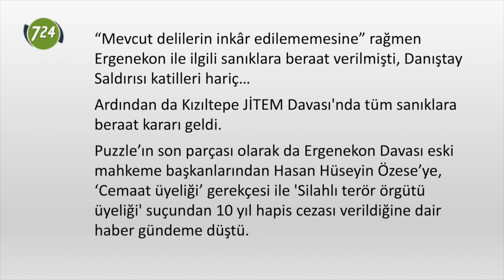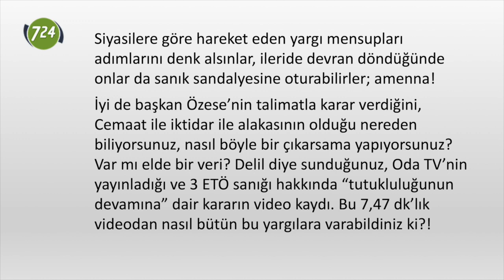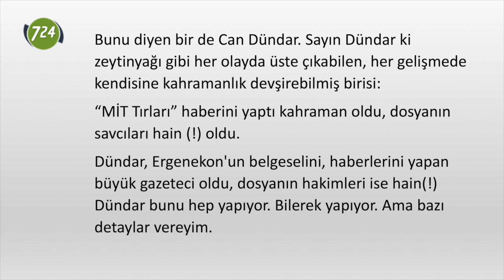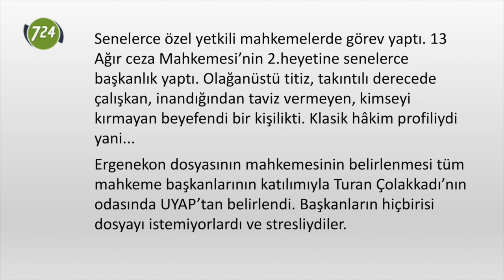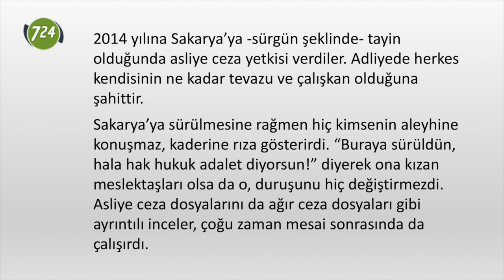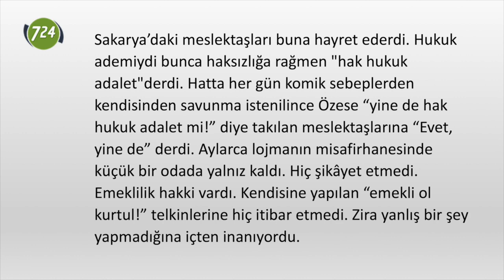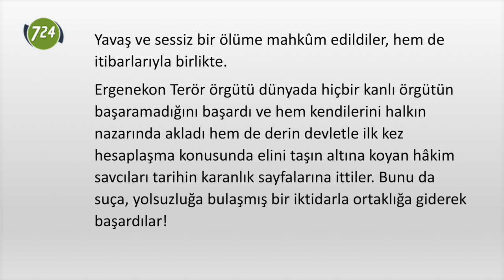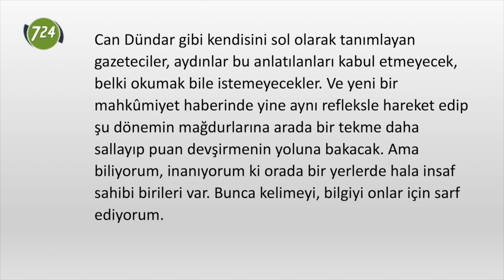Ergenekon hakimine verilen hapis cezasına sevinen Can Dündar vb. [Ramazan F. Güzel - 11 Eylül 2019]